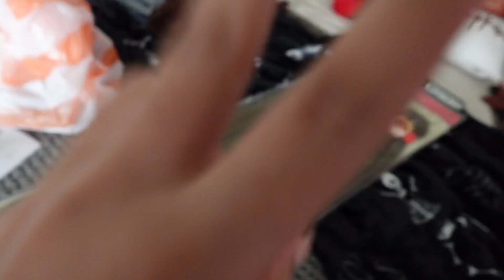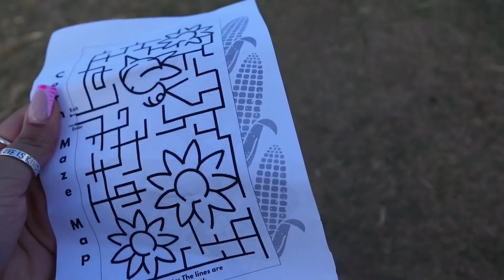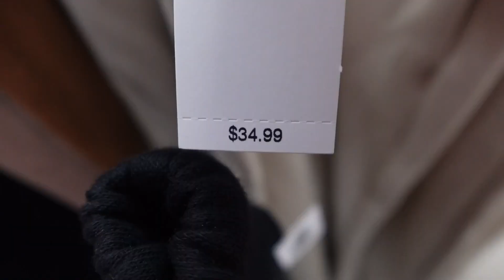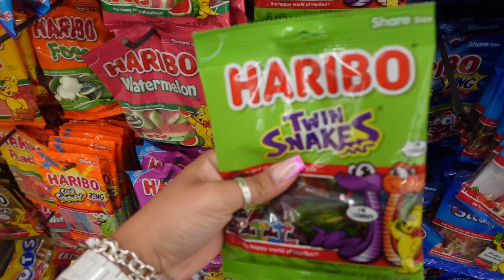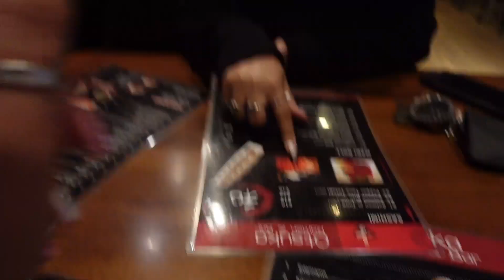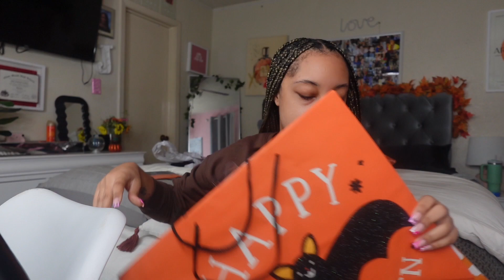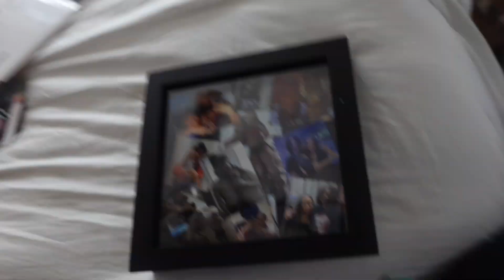FALL VLOG🍂: pumpkin patch, carving pumpkins, doing braids, sister date & more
socials
main instagram : Jadee.collinss
hair instagram : hairrbyyjadee

Camera I use : Sony zv-1f